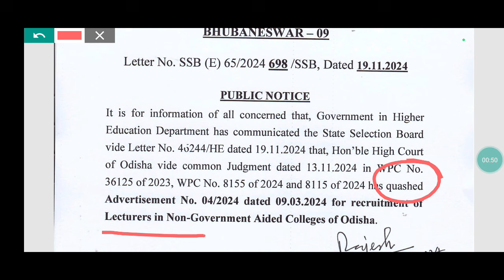ଆସିଗଲା SSB LECTURER CASE UPDATE 2024 ODISHA/SSB LECTURESHIP CASE 2024 ODISHA/SSB LECTURER EXAM DATE